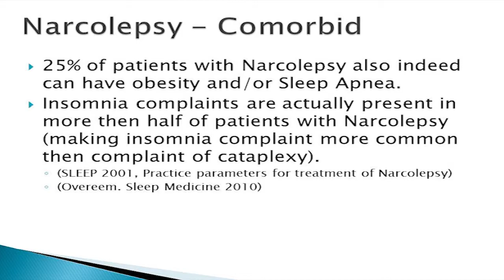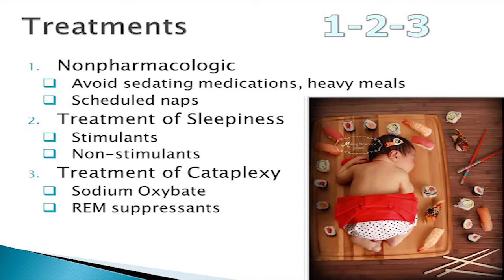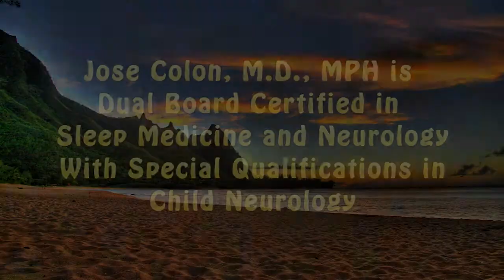Narcolepsy 3 Associated Conditions and Management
Narcolepsy and ??? 3 of 3

Discover peaceful sleep for yourself and family! Paradise Sleep is a resource for insomnia, children’s sleep, infant sleep, sleep apnea and narcolepsy.